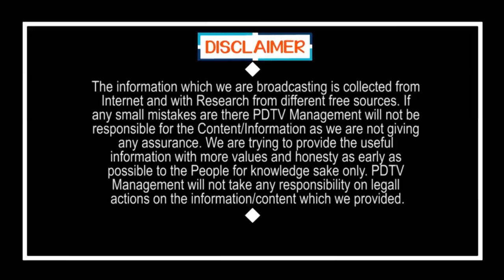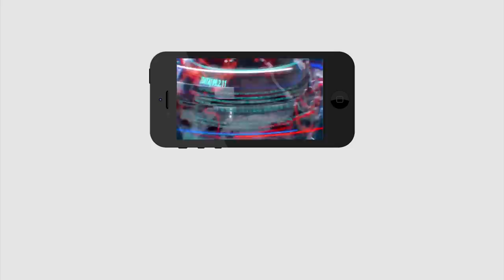Lady Response ON Police | ఈ మహిళా పోలిసుల గురించి ఏమి చేపిందో తెలుసా